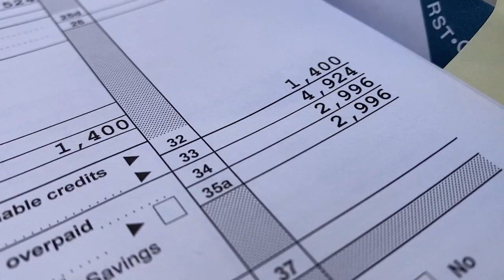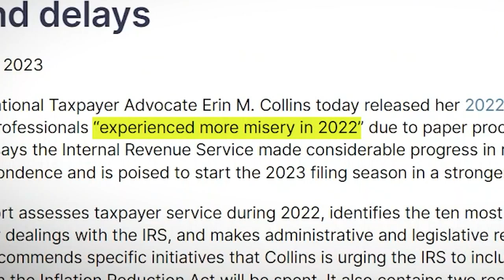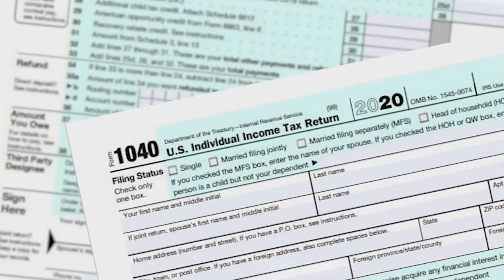Where's my money? Millions still waiting for 2021 tax refunds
The start of the 2023 tax filing season is just days away, but there are millions of taxpayers still waiting for their tax refund from last year.